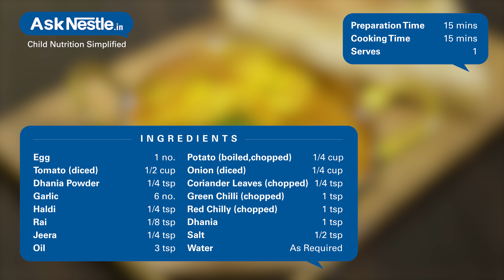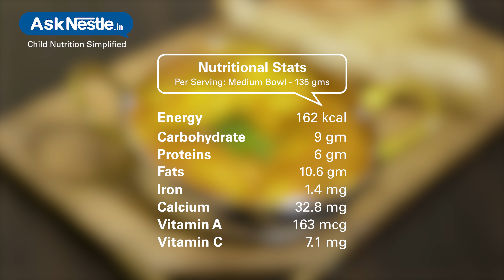Potato Egg Curry Recipes | Healthy Food Recipes For Kids | Ask Nestlé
Making an energy and nutrient dense side dish ready to be served hot with rotis, parathas or rice the potato egg curry is the perfect choice.